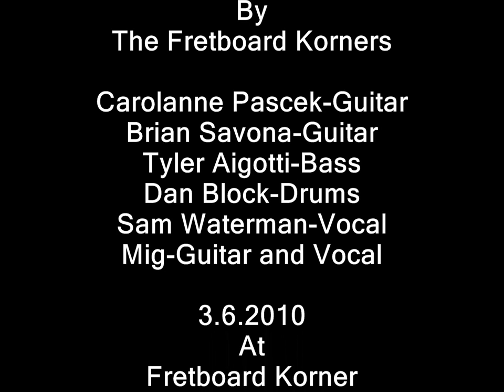3.6.2010 21 Guns V1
21 Guns
By
Green Day

Performed
By

Carolanne Pascek-Guitar
Brian Savona-Guitar
Tyler Aigotti-Bass
Dan Block-Drums
Sam Waterman-Vocal
Mig-Guitar and Vocal

3.6.2010
At
Fretboard Korner
Ver 1.0